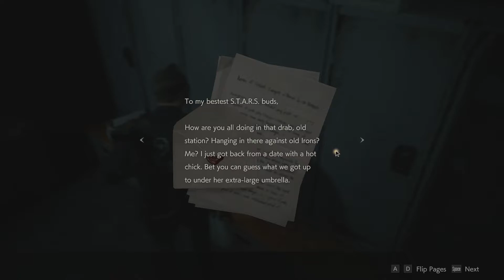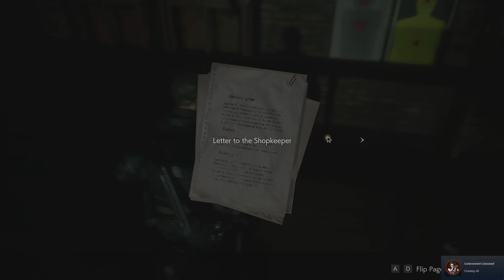DeadEye plays Resident Evil 2 (2019) - Part 10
First time blind playthrough.